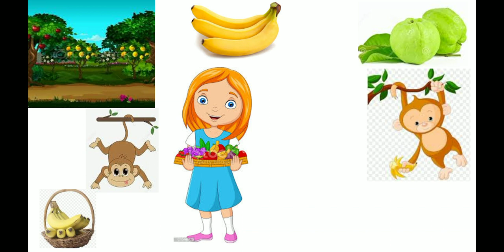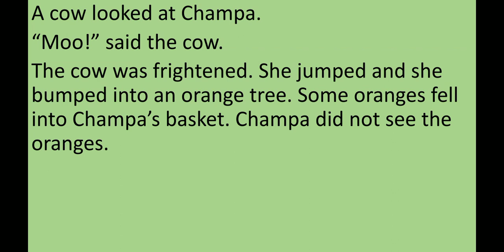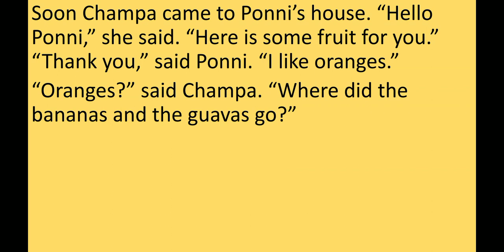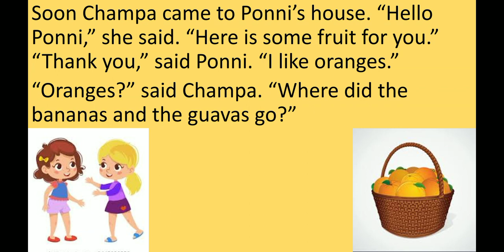Class-1, English, Ch-5, Champa's Fruit Basket, Part-2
New Sangam with Gulmohar Semester Book, Semester-2